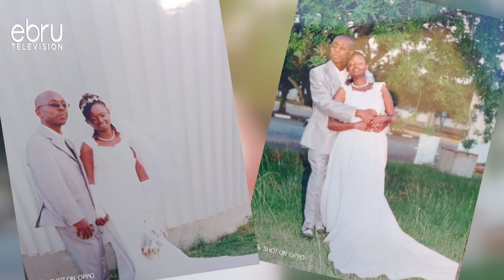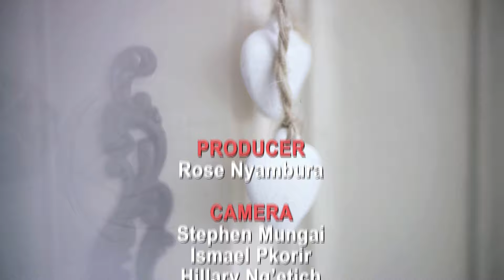When I first Laid Eyes on Her in Church, I Knew She'd Be My Forever wife